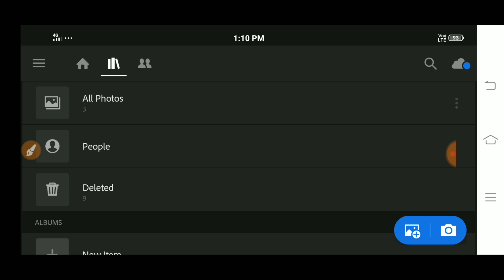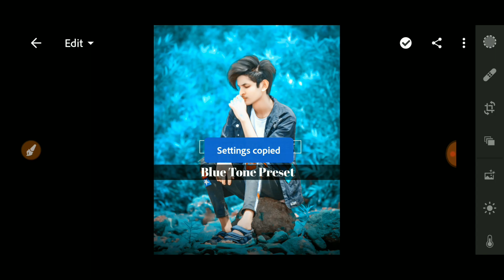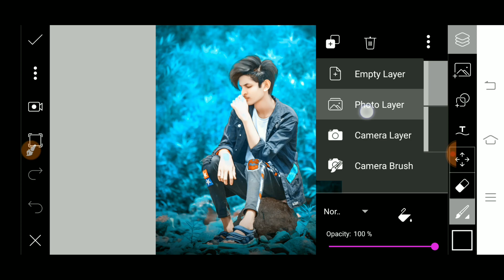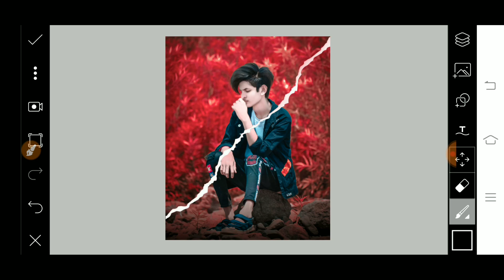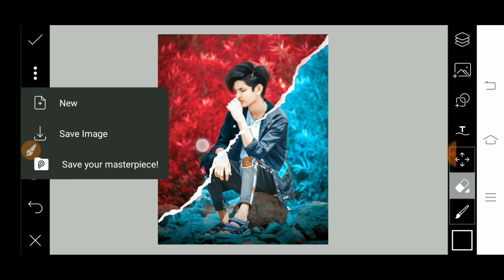Adobe Lightroom New Tricks In Dual Tone Effect Editing Tutorial And PicsArt Tutorial Editing 2020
Png Stock